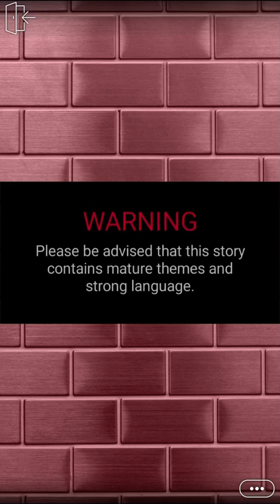Unexpected Love (Part 21) Episode Choose Your Story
Unexpected Love Episode 21

One misunderstanding and you both parted ways. After getting down your grades, you find an internship which is the only way for you to get placed. Surprise! Your ex is the CEO.

Credit: Itsprax
Author’s IG: @_epi_praxie_